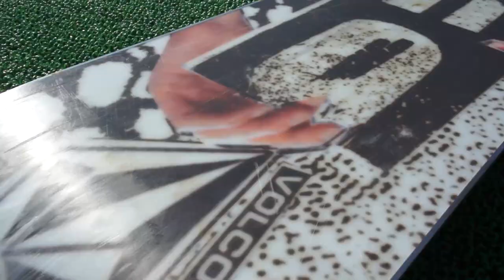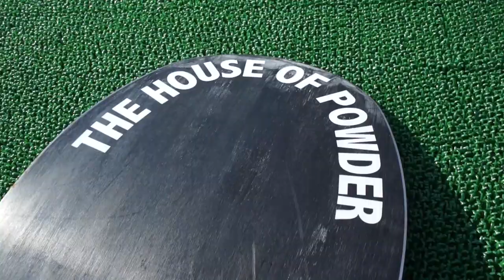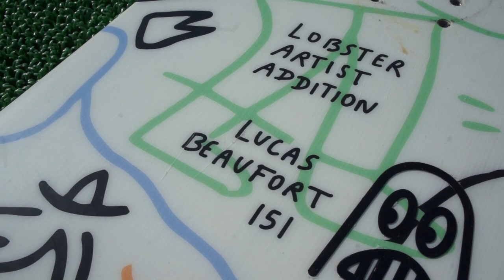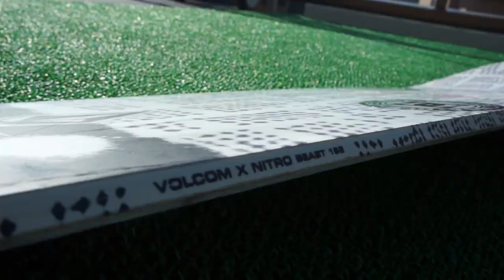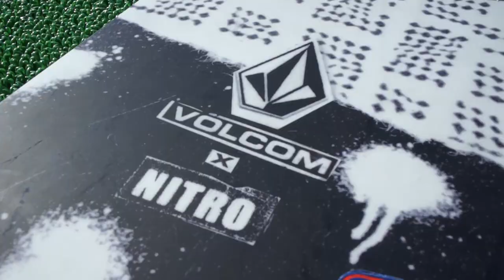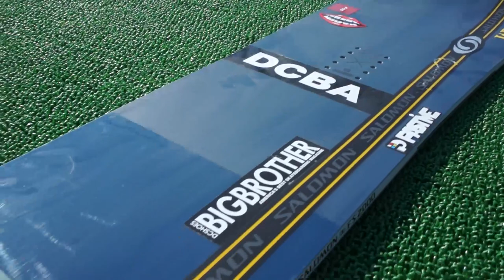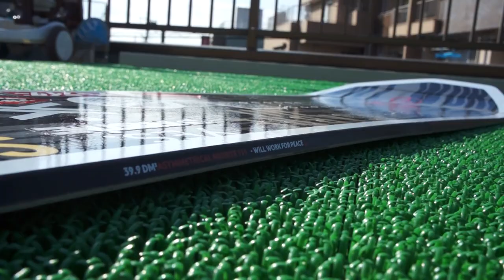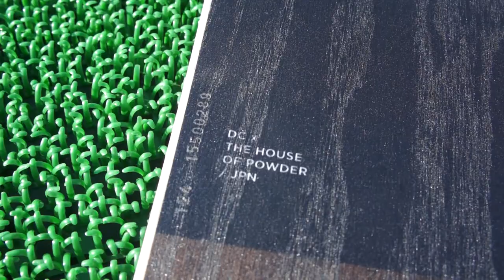【スノボー】オススメのボードをレビュー【参考】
去年乗ったボードの数枚をレビューしてみました〜

【WEBサイト】
▶︎壁田竜一オフィシャルサイト